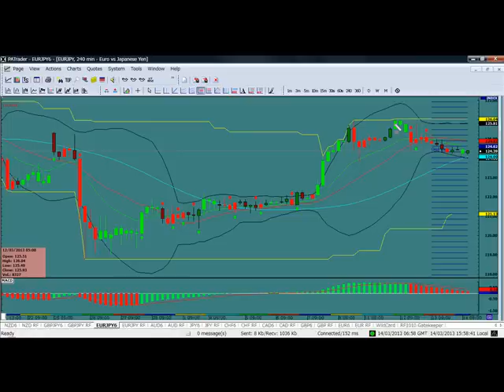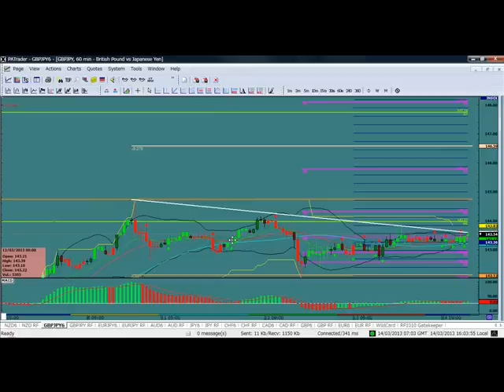2013.3.14の相場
3月14日の相場分析です。